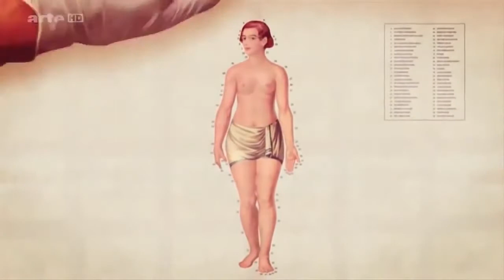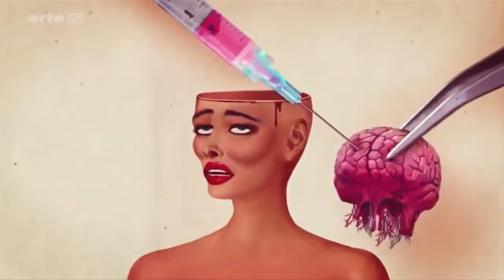Episódio 5- A história da estética Parte final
Somos alunas de Cinema da ESPM e este canal faz parte de um trabalho.

Agradecimento especial à Miami Ad School!